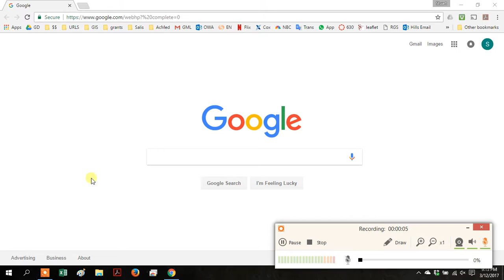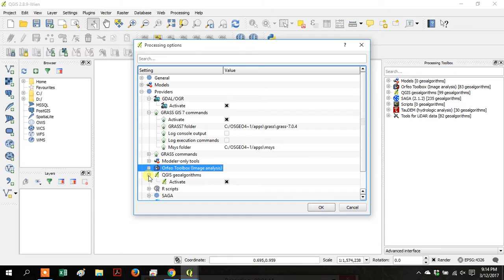Activating QGIS 3rd Party Processing - Grass (newer version with audio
Activating the processing functions of QGIS with Grass, GDAL, SAGA so they actually work.